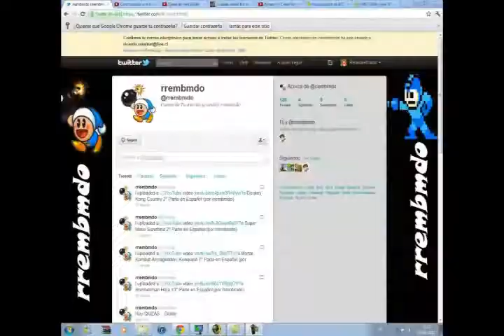Super Princess Peach 3° Parte en Español (por rrembmdo)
estamos en el mundo Hoo's Wood :D